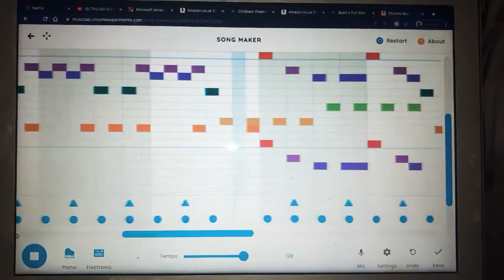Astronomia(Coffin Dance)On Chrome music lab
Made on chrome lab go check out original